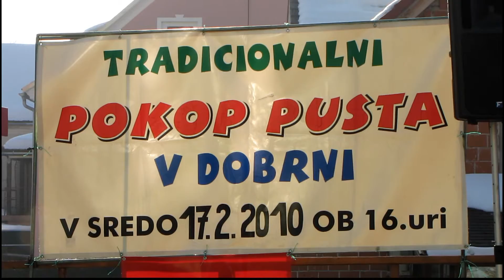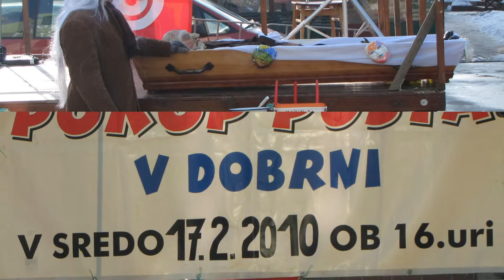Pokop pusta Dobrna 2010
Tradicionalni pokop pusta v Dobrni 2010.